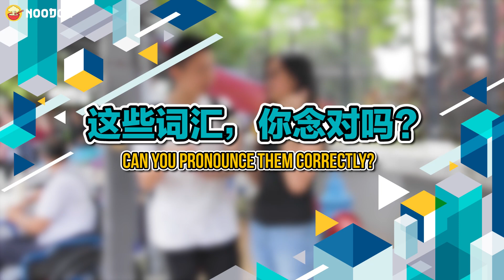这些词汇，你念对吗? Can You Pronounce Them Correctly?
你对几题?